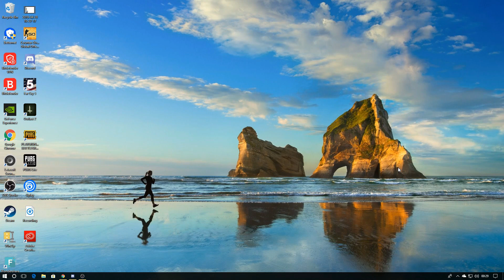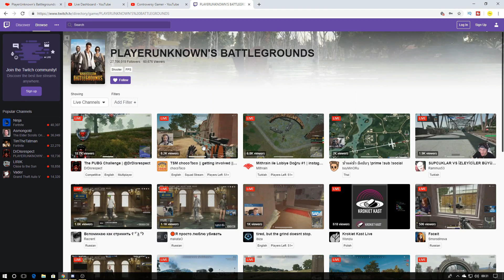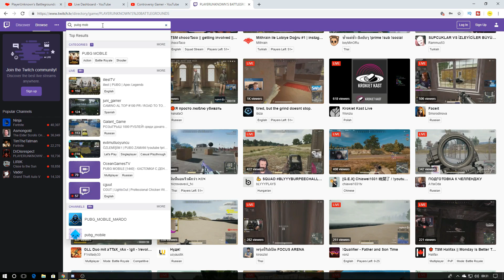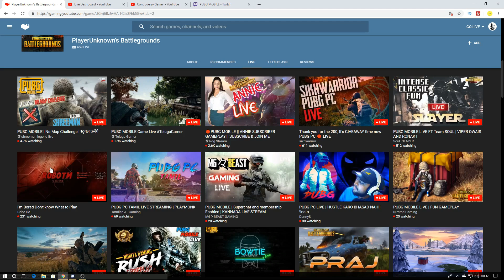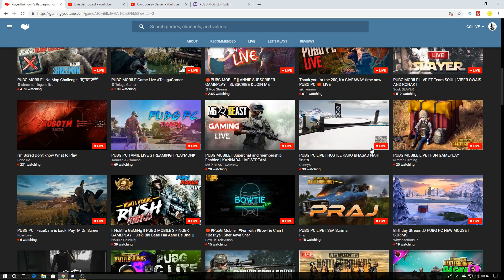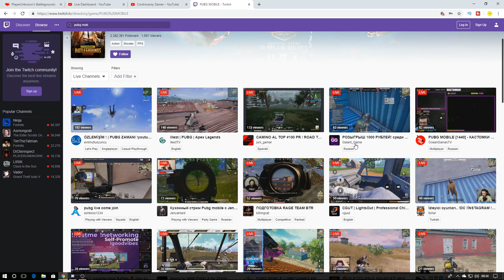कुछ तो शर्म करो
Peripherals:

Mobile : Oneplus 5T (Android)

Headphones: SteelSeries Siberia 200

SPECS:

CPU: Ryzen 5 1600
RAM: 16 GB
HDD: 1 TB Seagate
GPU: NVIDIA GeForce GTX 1060 AMP Edition(6GB)
SSD: 256 GB
OS: Windows 10

ABOUT ME:

Name - Anand(Andy)
Age - 33
Mumbai, India

Intro : Pritam Halder
Outro : Sandeep SN